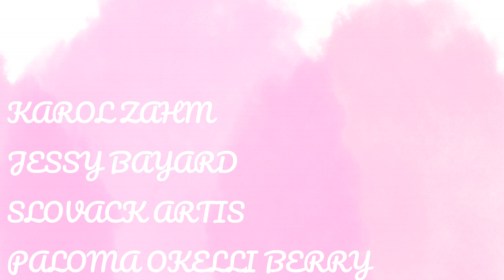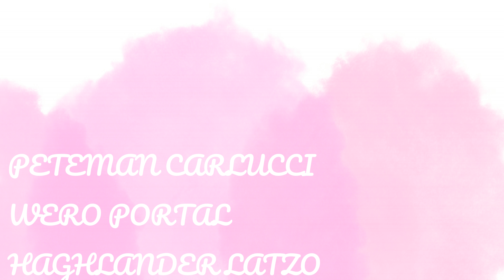SECOND LIFE !! BODA DE HOMERO BEORN & LILIANA BERY MALDONADO